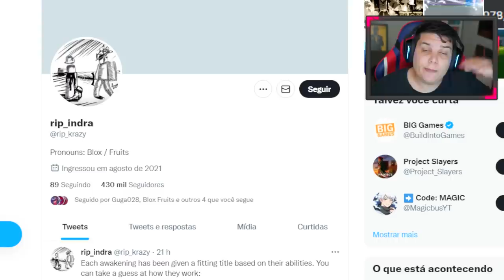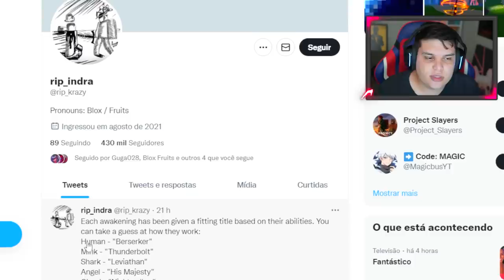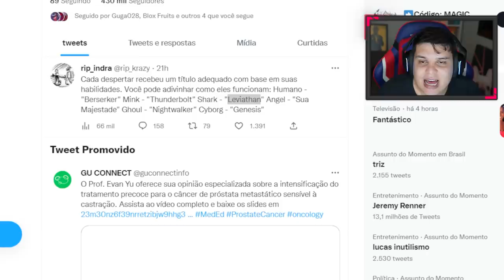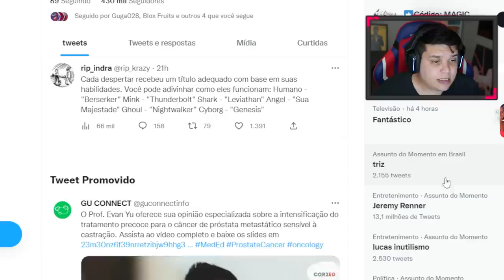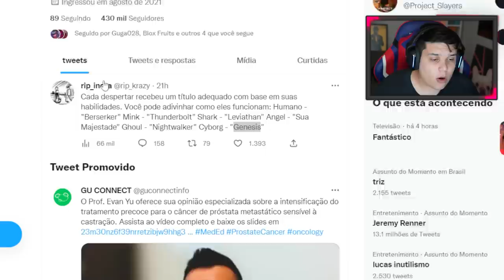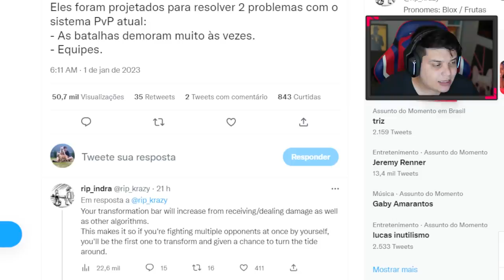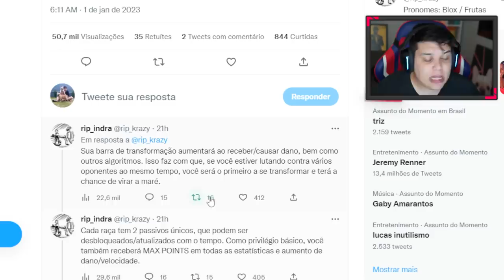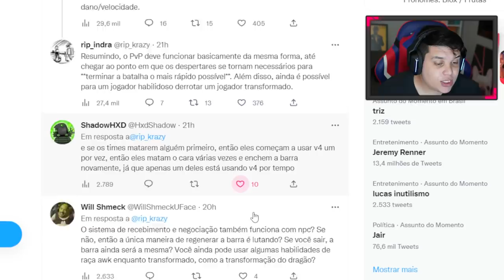VAZOU!! TODOS BUFFS e HABILIDADES de TODAS AS RAÇAS V4 NO BLOX FRUITS